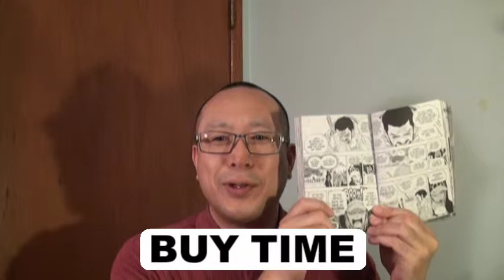ワンピースで20秒英会話 英語無料動画No.1033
ワンピース英語版72巻（コミックス）の中から、使える英語を厳選しました。（72巻の76）
31ページ
GOTTA BUY SOME TIME.

日本語版のワンピースでは、『時間を稼ごう』です。

BUY TIMEは、時間を稼ぐという意味です。
GOTTAは、GOT TOという意味です。～しなければならない（HAVE GOT TOのHAVEが省略された形）
HAVE GOT TOは、HAVE TOと同じ意味です。
ですので、GOTTA＝GOT TO＝HAVE GOT TO＝HAVE TOになります。

グリーンビットにて、
トラファルガー・ロー（ずいぶん目論見が狂った...すっかりこっちが標的か。この状況をドレスローザへ
持ち込んでも、事態は悪化するだけだ。時間を稼ごう。）

バイリンガール英会話【#259】ゲストが食べ物を用意するアメリカのポットラックパーティー！